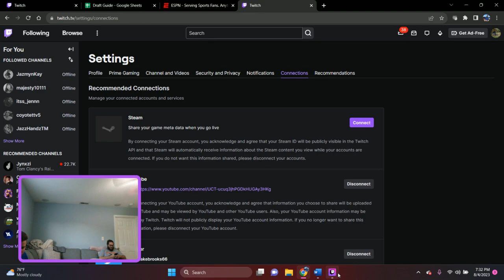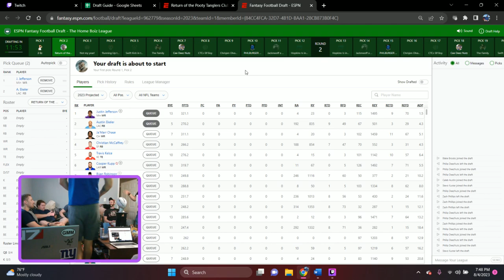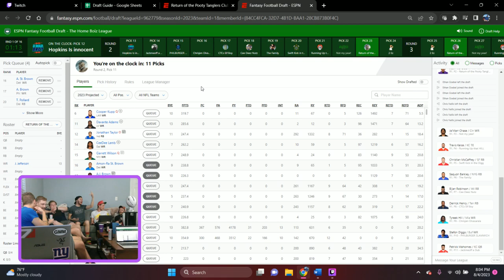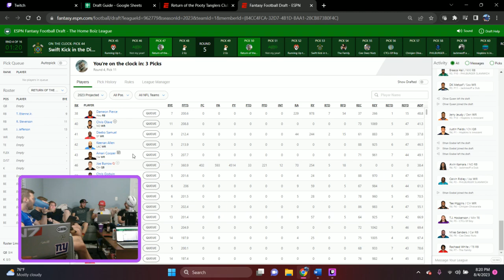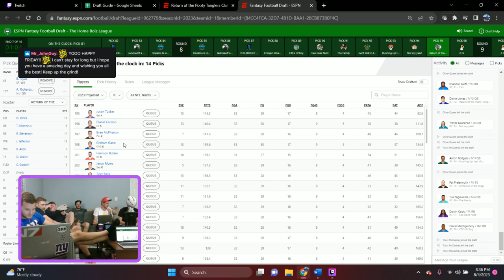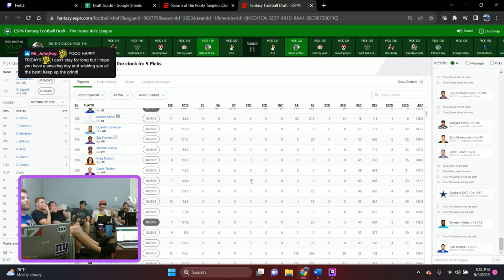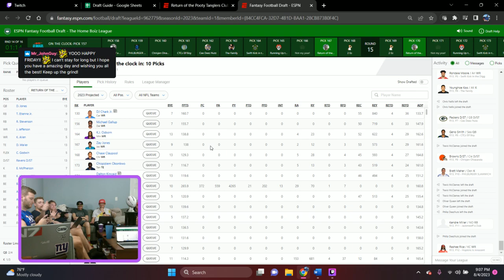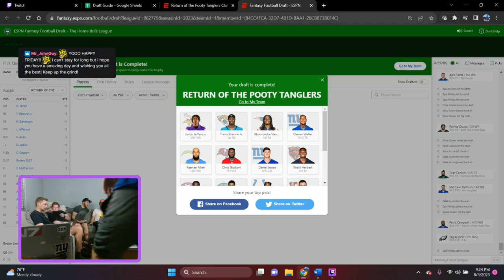2023 Fantasy Football Draft (Year 10)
Dem Bois Fantasy Draft (Wild Conversations and funny times) -- Watch live